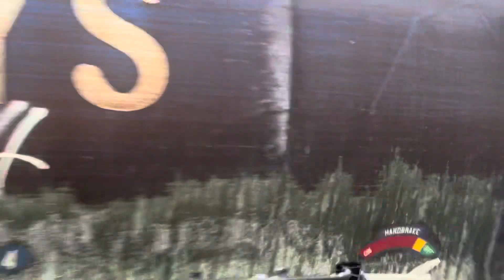UK Trains in Devon June 2022